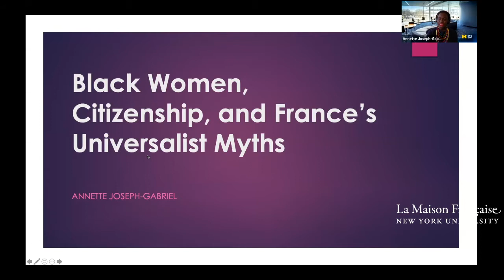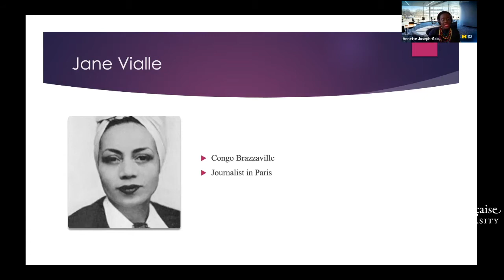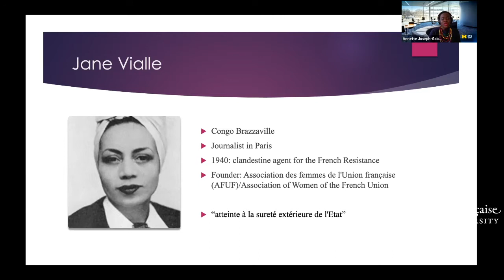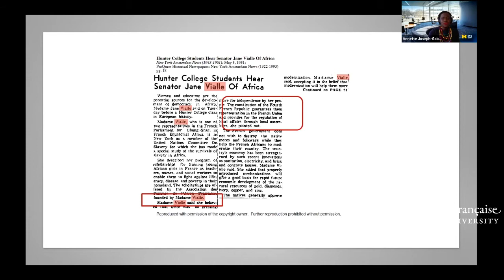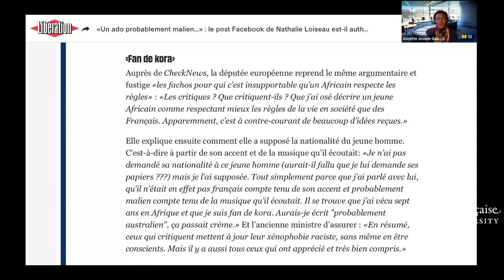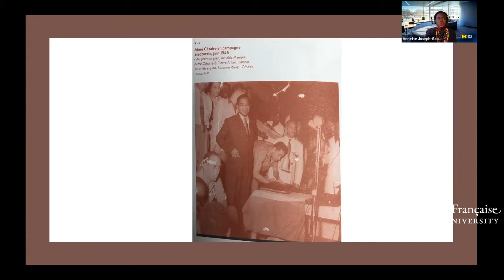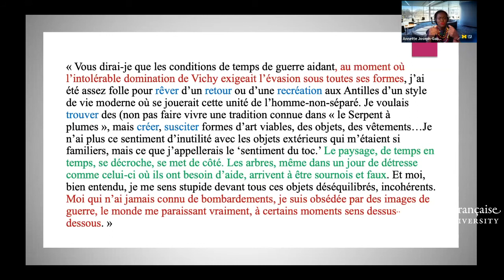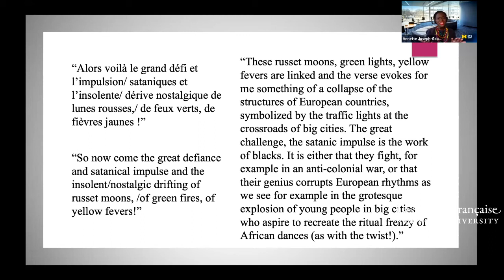Black Women, Citizenship, and France's Universalist Myths with Annette Joseph-Gabriel & Emily Apter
In this talk drawn from her book, Reimagining Liberation: How Black Women Transformed Citizenship in the French Empire, Annette Joseph-Gabriel mines published writings and untapped archives to reveal Black French women’s anticolonialist endeavors. She shows how their activism and thought challenged French imperialism by shaping forms of citizenship that encouraged multiple cultural and racial identities. Expanding the possibilities of belonging beyond national and even Francophone borders, these women imagined new pan-African and pan-Caribbean identities informed by Black feminist intellectual frameworks and practices. The visions they articulated also shifted the idea of citizenship itself, replacing a single form of collective identity and political participation with an expansive plurality of forms of belonging.